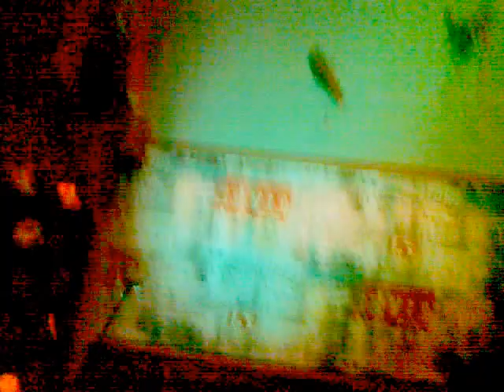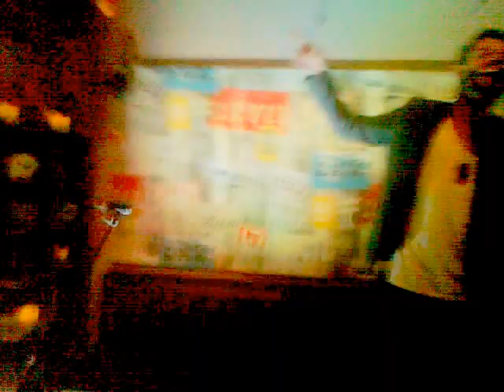Giannis Moraitis Enarxi Tsiknopempti Live@ Bistro Cafe